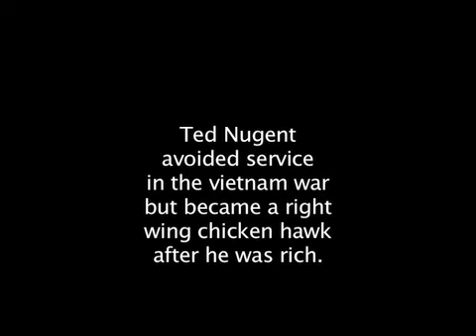D.N.R.- Ted Nugent is a Jerk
ted nugent avoided being drafted for service during the vietnam war but once he became rich, became a right winger, ready to send young men overseas to die to protect his $$$~ he also is a loud mouth blow hard and a confessed "serial pedophile", he's an a-one asshole~